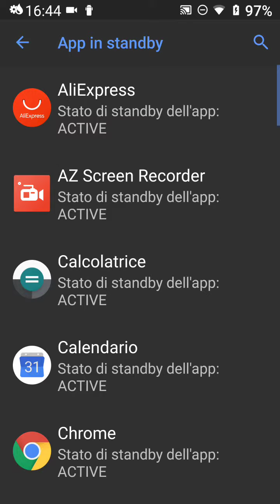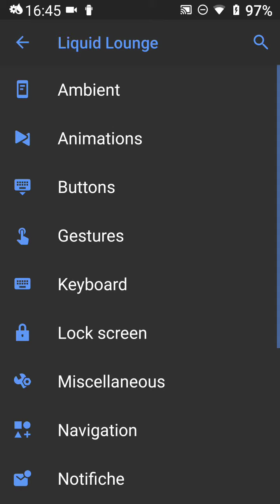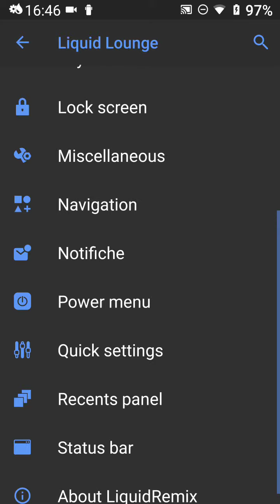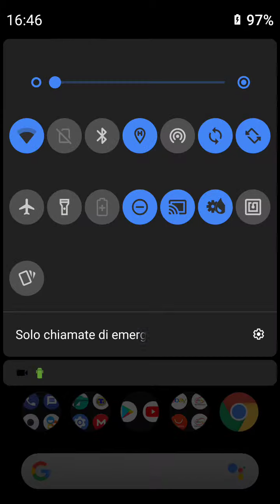Zte axon 7 project treble gsi liquid os 9 Pie.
Potentissima ed energivora. Poco meglio fa della aosp extended. Personalizzabile al massimo senza rinunciare a nulla.

Consigliabile a coloro che vogliono la massima e funzionalissima personalizzazione.

Tra i contro qualche freeze all' avvio.